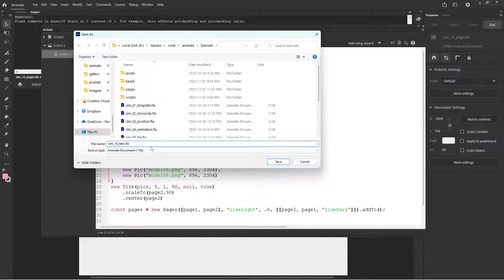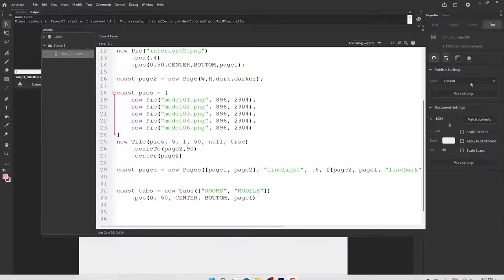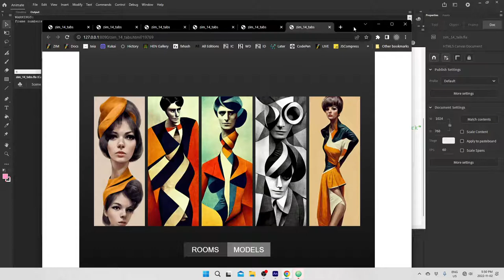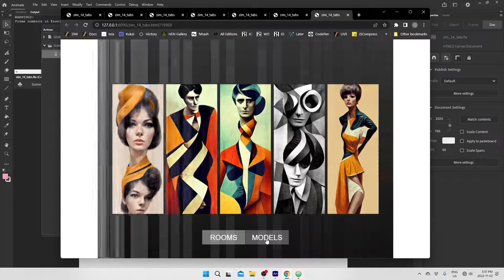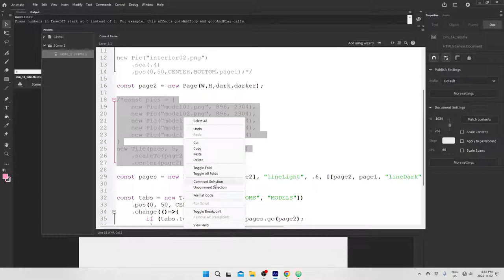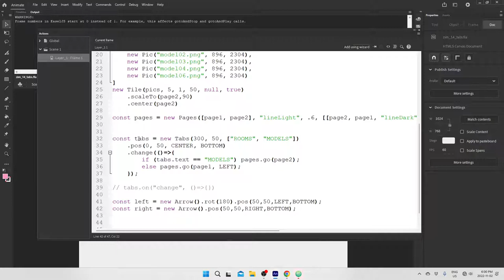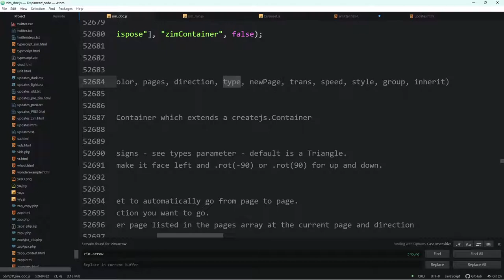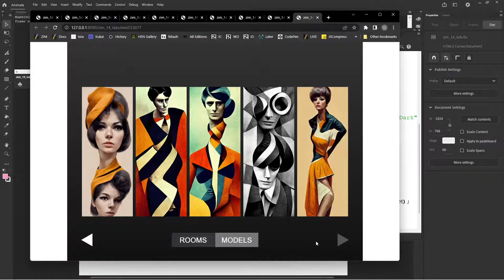14 - Make more in Adobe Animate! Tabs and Arrow with ZIM on the Canvas Tutorial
Welcome to ZIM Tutorials for Adobe Animate!  is a JavaScript Canvas Framework powered by CreateJS which means it works in Adobe Animate to bring you more conveniences, components and controls!

Second part to the Pages example where we add Tabs and Arrows to go to the different pages (as well  as the built in swipe).

Here is the schematic of what we do to go from page to page in Flash / Animate

Here is a schematic of going from page to page in Apple xCode for iOS and if we make the font size the same and overlap the data

Here is the code to go from page to page in ZIM

const page1 = new Page(W,H);
new Button().center(page1).tap(()=]{pages.go(page2)});

const page2 = new Page(W,H);
new Button().center(page2).tap(()=]{pages.go(page1, LEFT)});

const pages = new Pages([page1,page2], "slide").center();

// That's it - plus we have swipe and transitions.
// note two ] instead of angle bracket not allowed in YouTube